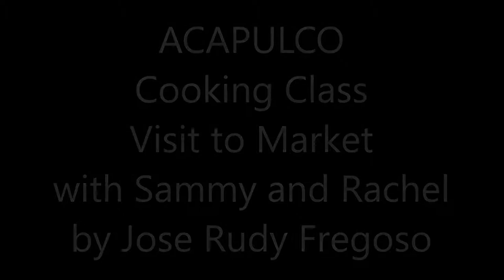15-10-2017 - Cooking Class - Visit to the Market - By Rudy Fregoso - Rachel & Sammy